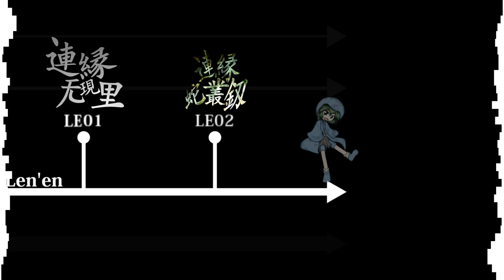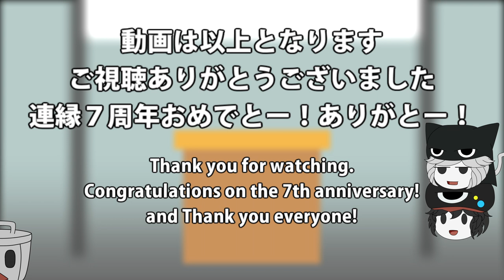連縁７周年記念動画(Len'en 7th Anniversary)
連縁も７周年！　あっという間だね～
レイくん今回は６６フレームも出番もらっちゃった！（╹◡╹）